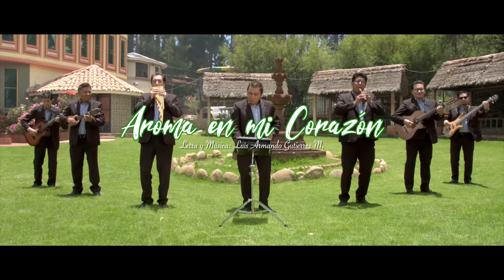AYRA BOLIVIA - AROMA EN MI CORAZON (Video Oficial)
Central Aroma 2020